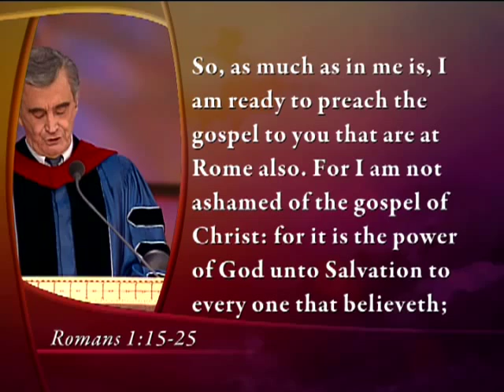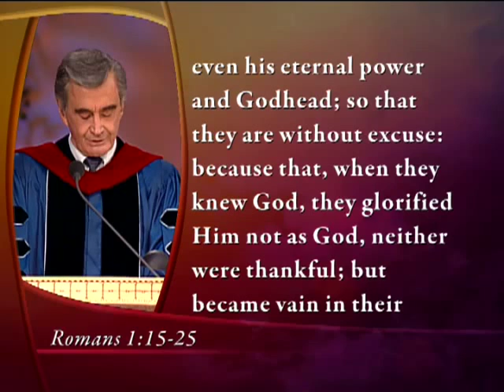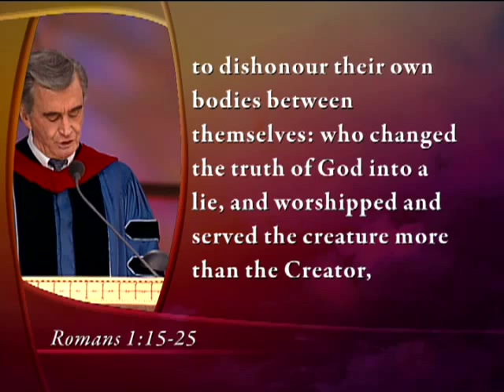Timeless Works: What About These Other Gods? - Dr. D. James Kennedy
How are we to understand all those other gods? This has been a question millions of Americans have asked. Are they real? Are they false? What should we think? Some people have said, "Well, you see, there is really just one religion with different faces, and we're all basically going to the same God through different paths." This was a way we could sort of tone down any conflicts that might exist. But then people began to look at them a little bit more carefully, and we discovered that of those three—Buddhism, Hinduism, and Islam---there are very real differences between them and Christianity. Indeed, there are differences between all religions and Christianity. We believe in one God, but within the one godhead, there are three Persons. And so the great religious and philosophical question of the One and the many is solved in Jesus Christ and the Trinity.

Scripture Reference: Romans 1:15-25; 1 Corinthians 10:20